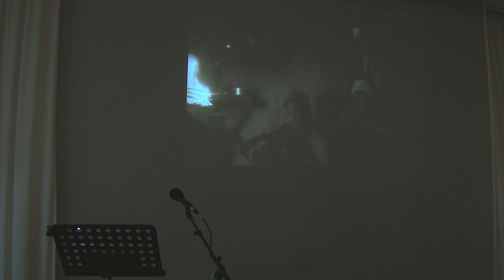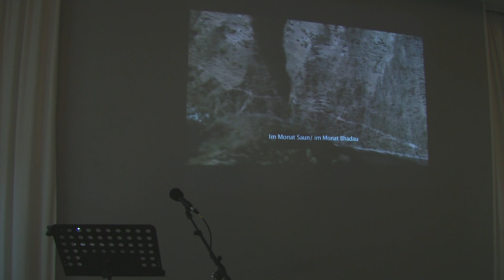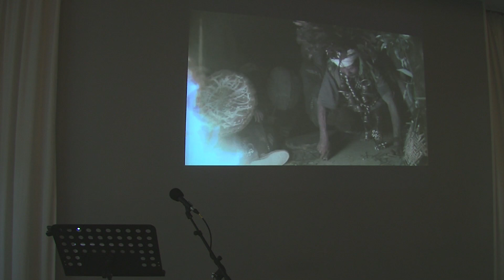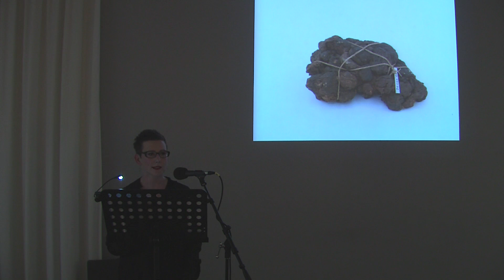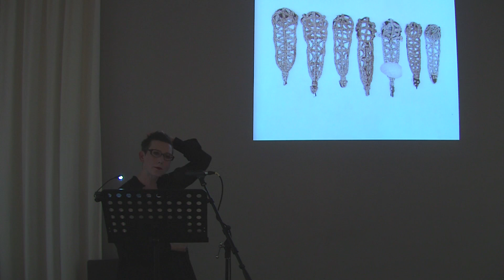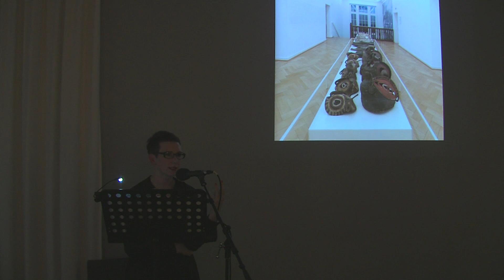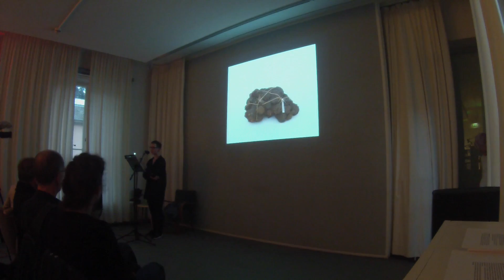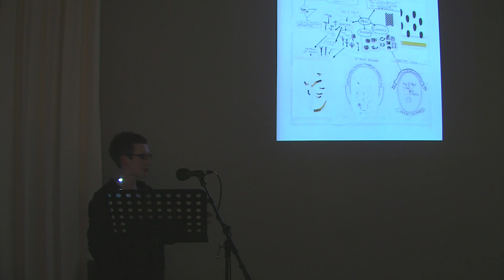EPH 02 Clementine Deliss Michael Oppitz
The Director of Frankfurt’s Weltkulturen Museum, Clementine Deliss, is known for her creation of dialogues to oppose the canonical ideas of cultural identity and ethnicity, opening new perspectives and transforming perceptions. Together with ethnologist and filmmaker Michael Oppitz, an expert on shamanism and oral traditions, these two speakers with highly unconventional approaches towards anthropology and ethnography meet on the stage of ephemeropteræ.